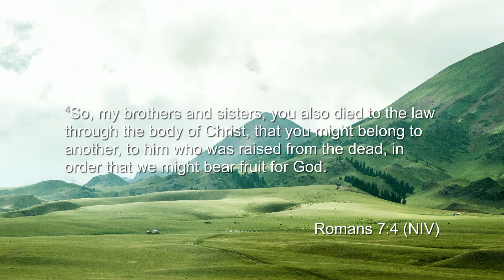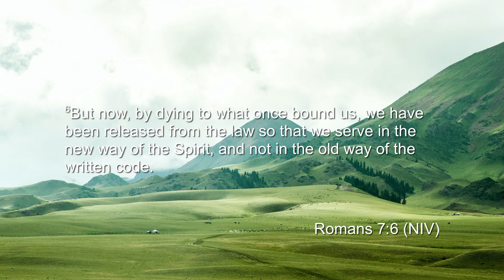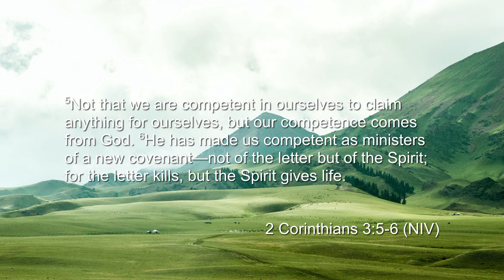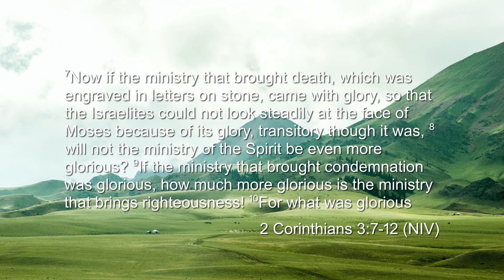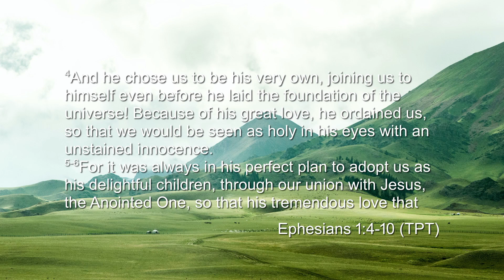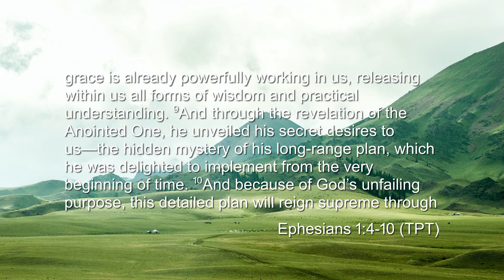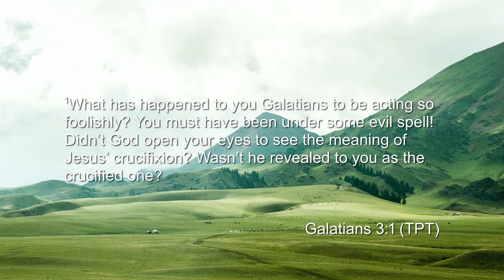You Have To Die To What’s Killing You! // Rob Rufus